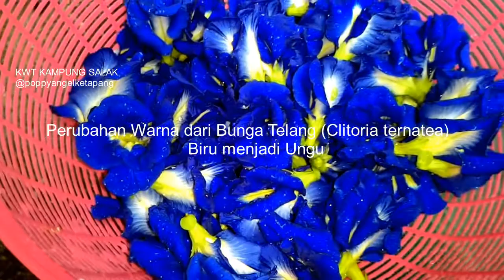Perubahan Bunga Telang dari Biru Menjadi Ungu | KWT KAMPUNG SALAK di Karungan Kota Tarakan KALTARA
Ini dia perubahan warna ajaib dari Bunga Telang atau tanaman yang memiliki nama latin Clitoria ternatea ketika diberi air perasan jeruk nipis (lemon). Bunga ini termasuk kedalam edible flower dan memiliki banyak sekali manfaat baik bagi kita. Jadi jangan takut untuk mengkonsumsinya. Kelompok Wanita Tani (KWT) KAMPUNG SALAK di Karungan RT. 02 udah punya produk minuman yang terbuat dari bunga Telang ini lho.

Kembang Telang
Bunga telang
Clitoria ternatea
aparajita
nagar hedi
butterfly pea flower
pigeon wings
blue pea vine
gokarna
dok anchan
ดอกอัญขัญ
teleng
Sankhupushpam